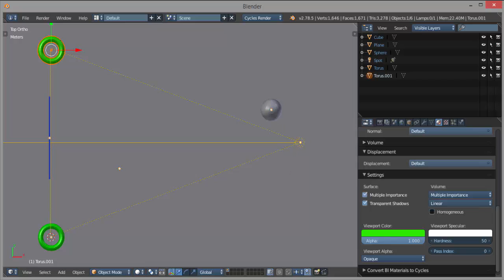West to East shadow explained in real simple to easy understand terms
I explain in real easy to understand how the West to East Shadow works according to the heliocentric model as they claim it does. With animations.

If you would like to give to our ministry.

Next video. Goodbye Team heliocentric. It will not be pretty for them.